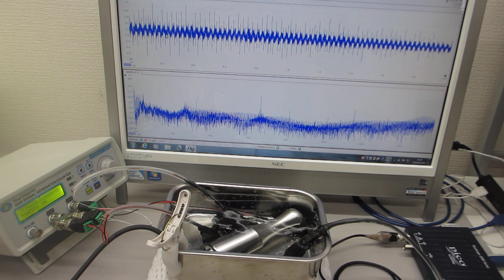一つの発振チャンネルから二種類の超音波プローブを発振制御する技術（超音波の非線形現象をコントロールする技術）